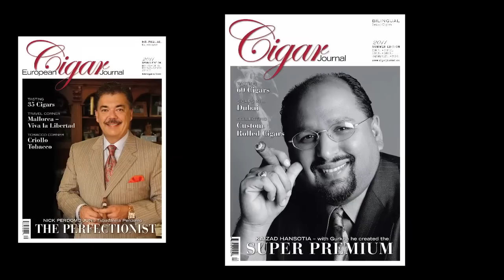Whiskey With Alan Rubin of Alec Bradley Cigars (Part 1)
At the Alec Bradley office, Cigar Journal Editor Colin Ganley interviewed Alan Rubin about pairing whisky with cigars. In part 2, Alan discusses pairing specific Dalmore whisky with Alec Bradley cigars.